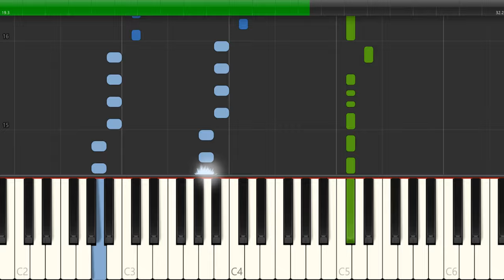Mickey Mouse Clubhouse - Space Adventure Song Piano Tutorial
In this easy piano tutorial, we'll learn how to play Space Adventure Song. This fun song is perfect for beginner piano players and is sure to get you smiling!

If you're looking for a fun and upbeat piano song to learn, then look no further! In this tutorial, we'll teach you how to play Space Adventure Song with easy steps and a simple piano melody. Ready to start playing? Let's get started!